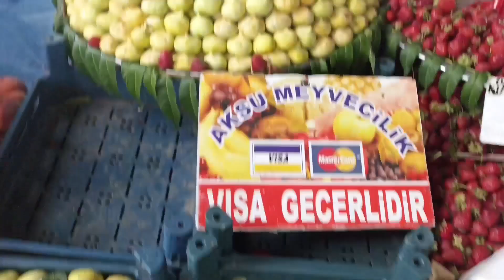Sincan Saraycık tokileri yanında bulunan etimesut pazarı ucuz.